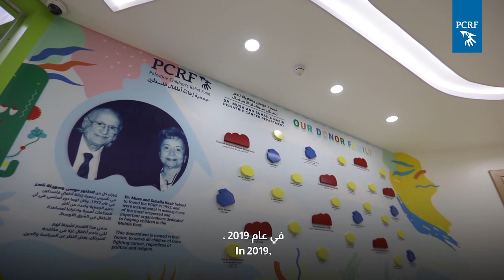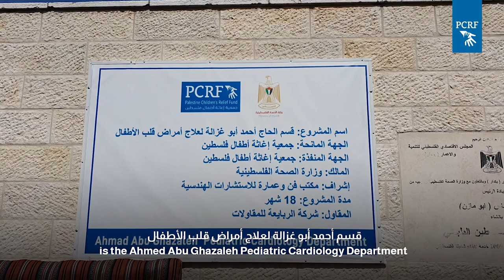PCRF Year in Review: 2020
2020 was one of the most challenging years in memory, with the global pandemic and the economic and political crises that emerged from it.  Nonetheless, PCRF was on the ground in the Middle East continuing our 30-year mission of saving lives and improving the health sector for sick and needy children.  This short video shows our humanitarian impact during 2020.